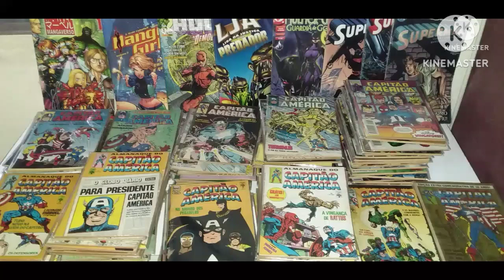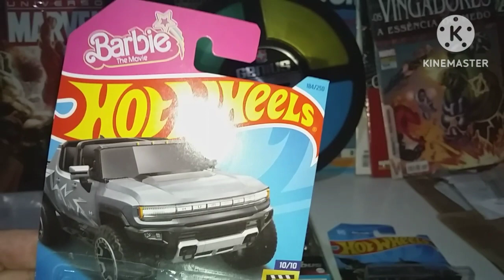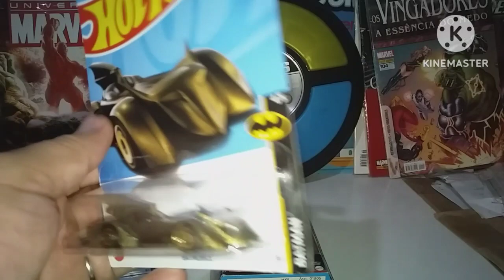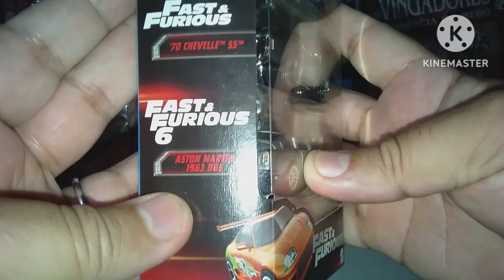especial umboxing Five pac velozes e furiosos